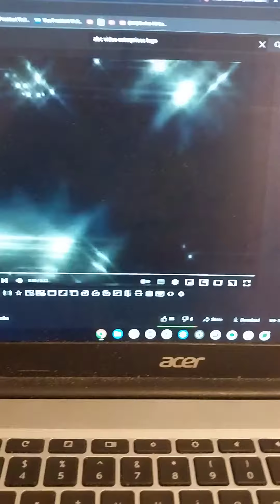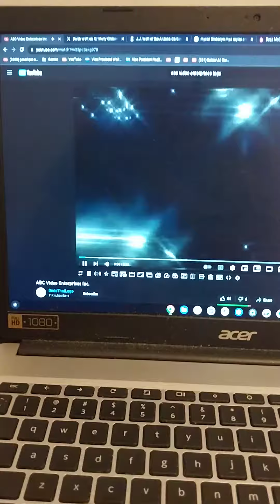ABC video 📹 enterprises Inc logo effects 2023